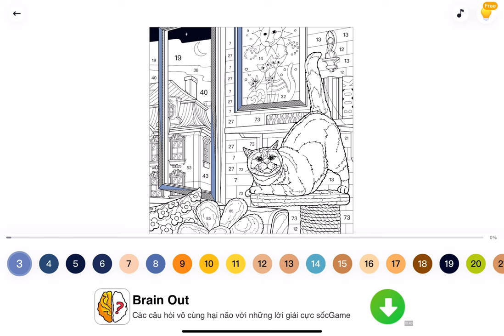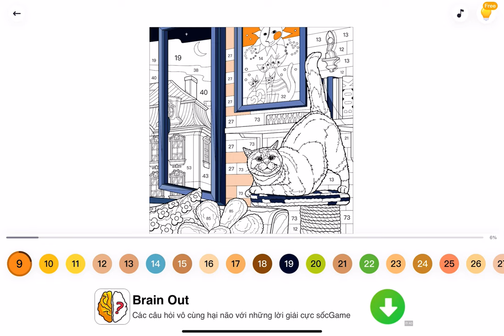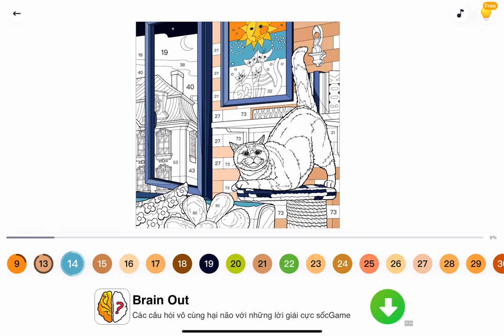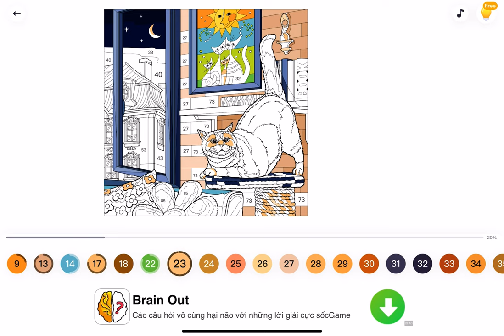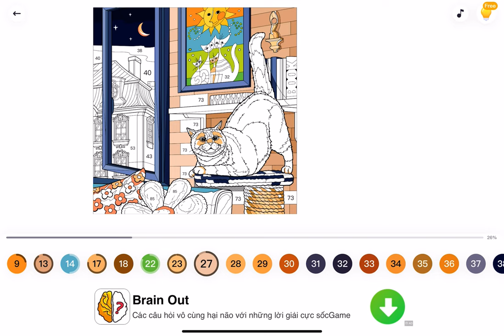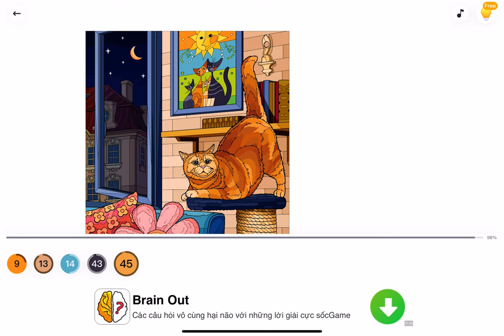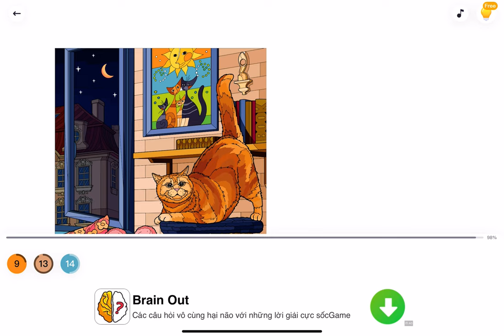Color The Picture - Gameplay Walkthrough Part7 - Cat Painting